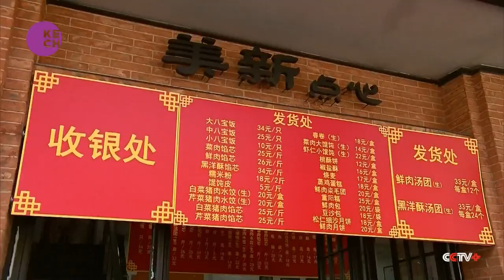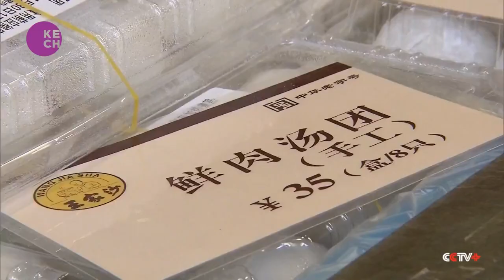Preparations Underway Across China Ahead of Lantern Festival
Happening on the 15th day of the first lunar month (February 5 this year), the event, called Yuan Xiao Jie in Mandarin Chinese, is considered the perfect ending to the weeks-long Lunar New Year preparations and celebrations. On this day, people light lanterns to symbolize driving out darkness and bringing hope to the coming year.